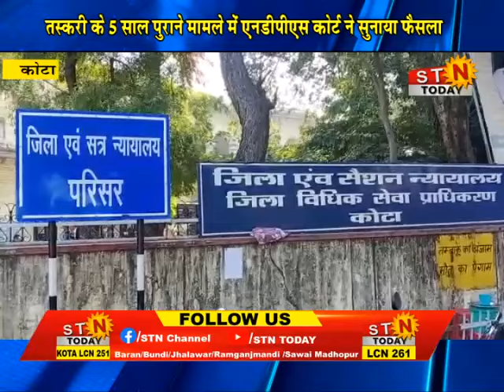STN news @ 15 MAR 24 कोटा- कोटा तस्करी के 5 साल पुराने मामले में एनडीपीएस कोर्ट ने सुनाया फैसला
कोटा तस्करी के 5 साल पुराने मामले में एनडीपीएस कोर्ट ने सुनाया फैसला